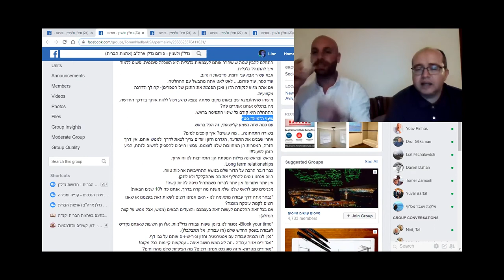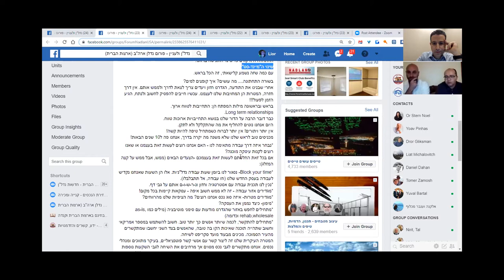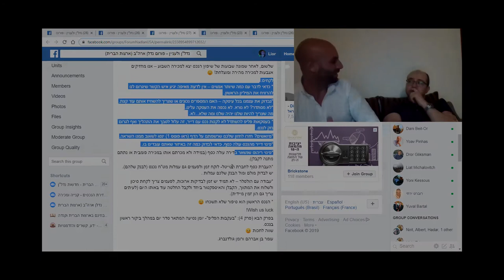פרומו... פודקאסט פאנל מומחי הנדל"ן - עומר ורומן - פרק 7 - הפרק המלא באתר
פרומו 10 דקות אקראיות מתוך פודקאסט פאנל מומחי הנדל"ן - פרק 7 - עומר ורומן !

אז מה זה פרומו? דקה אקראית + קפיצה אקראית + דקה אקראית + קפיצה אקראית + דקה אקראית. טוב הבנתם את הרעיון. ככה 10 פעמים, כדי לתת לכם קצת תחושה של מה שיש בראיון המלא.

הפרק המלא דרך אגב ינתן כממתק לסופ"ש. אז בהחלט יש למה לחכות!!!

ההיילייט העקרי מבחינתי בפרק הזה הוא לראות איך שני אנשים אקראיים שנפגשו בפרוייקט X הצליחו ליצור מ 1+1 הרבה יותר משתיים - כל אחד הביא את התכונות החזקות שלו למשוואה וביחד יצרו צוות נדל"ני מנצח !

תודה עומר ורומן המקסימים, מדהימים, חינניים ועוד כל המחמאות שניתן לתת - בהחלט צוות מדהים שמשלים אחד את השני בצורה בלתי רגילה! נהנתי לשוחח אתכם.

רוצים לדעת גם אתם איך משכפלים הצלחה שכזאת? אז מעבר רישום כמובן לפרוייקט X (דרך קופון הפורום כמובן כדי לקבל מקסימום הטבות: FORUMNADLAN בדף - תצפו בפודקאסט המלא וגם לכם זה יקרה ללא כל ספק!

להשתמע.
ליאור, נירית וביבר :)
בסרטון זה ראיינו את עומר בן אברהם ורומן גולדנברג על הסיפורים שמאחורי הפוסטים שלהם במסגרת תוכנית "יזם השבוע" בה השתתפו בפורום נדל"ן ארצות הברית

[ld_video]

בסרטון תוכלו לראות –

בסרטון זה ראיינו את עומר בן אברהם ורומן גולדנברג על הסיפורים שמאחורי הפוסטים שלהם במסגרת תוכנית "יזם השבוע" בה השתתפו במסגרת פורום נדל"ן ארצות הברית

[ld_video]

בסרטון תוכלו לראות –

פוסט ראשון - קצת עלינו וקצת על שאלות שכולנו שואלים בתחילת הדרך
הצגה עצמית - עומר בן אברהם, רומן גולדנברג
הרצון לצאת מהתבנית של 8:00 עד 17:00 ותחושת חוסר המיצוי
הפגישה עם רומן
מה הביא את עומר לתחום הנדל"ן?
הנושאים עליהם נעבור:
1. נדל"ן. איך מתחילים? על שאלות ותהיות של יזם צעיר.
2. מיומנו של יזם מתחיל: פרויקט ראשון על כל התלאות.
3. בעקבות הפליפ - יומן נסיעה המתאר סדר יום במהלך ביקור ראשון בנכס שנרכש.
4. איך זה לעבוד בזוג (יתרונות וחסרונות) ואיך משלבים עבודה רגילה ויומיומית עם השקעות נדל"ן בארה"ב.
5. מילון מושגים בסיסי בשיפוצים
6. בניית תכניות עבודה, שינויים, חזון ושאיפות.
פוסט שני - אז איך בתכלס מתחילים?
הסבר איך תמיד בתי הקפה עמוסים - אנשים לא עובדים?
השכלה פיננסית כמפתח ליציאה לעצמאות כלכלית
שינוי תפיסתי
התחייבות לטווח ארוך
מה כדאי - האם אנחנו רוצים לעשות זאת בעצמנו או שאנו רוצים לקנות עיסקה מוכנה?
הצעדים לעשייה עצמית - Block your time, אזור עבודה, מימון, חיפוש, טלפונים, זיהוי העסקה
שורה תחתונה - נדל"ן לא ניתן ללמוד על רגל אחת. צריך להקדיש את מלוא הזמן וברצינות לנושא.
ההמלצה האישית שלנו היא להרשם לתכנית ליווי. זה שווה את הזמן, שווה את הכסף ובטח שווה לחסוך את העצבים והתסכול שבדרך.
"איזה הוא החכם - הלומד מכל אדם, שנאמר: מכל מלמדי השכלתי".
פוסט שלישי - מיומנו של יזם מתחיל - פרוייקט ראשון על כל תלאותיו
חודשיים בקורס של פרוייקט X - הנקודות שצריך כדי להצליח - תודעה, חזון, מטרות, מוטיבציה…
איך מצאו אנשי קשר
איך מצאו הולסיילר
הנכס הפוטנציאלי הראשון
רכישת נכס עם דיירת
הנכס יוצא למכירה
לקחים
לדבר עם כמה שיותר אנשים
לבדוק את עצמנו
האם מומלץ לקנות נכס עם דייר? האם זה משתנה בין עסקה רגילה לפליפ
פינוי דייר
התעסקות עם חברת הטייטל
פוסט רביעי - יומן נסיעה בעקבות הנכסים
האם כדאי לנסוע לראות את הנכסים
איך מתכננים את הנסיעה ומה מומלץ לקחת בחשבון
טיפים שעזרו לעומר ורומן בבחירת הטיסה והמלון - טיסה, מלון, איזוף, אובר,
פתיחת חשבון בנק
 מתנות מהארץ
תכנון הלו"ז - לו"ז יומי ואישי - קביעת זמן עם אנשי הקשר
טיפים - נעליים נוחות, חטיפי אנרגיה וכו
תזמון בין הפגישות